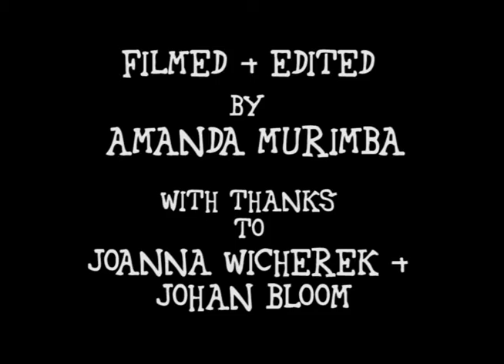Inside The Sound with Joanna Wicherek and Johan Bloom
On Thursday 28 May 2015 Joanna Wicherek was joined onstage by European artist Johan Bloom for a one night only performance at St. Andrews College, Grahamstown.
The performance included elements of painting a musicality put together in an experimental 'out of theatre' performance.
Wicherek discusses how she formulated the performance and the collaborative process of working with both the mediums of sight and sound.